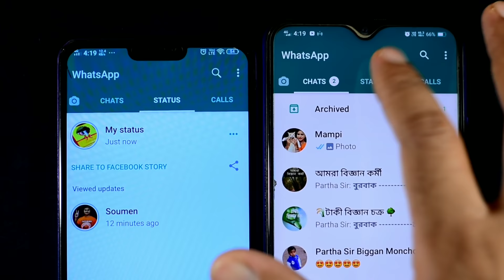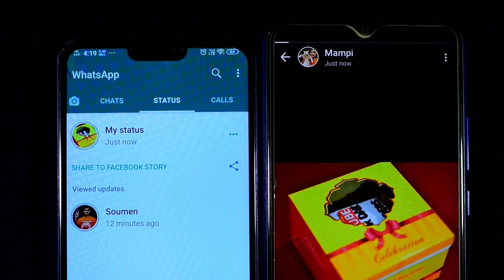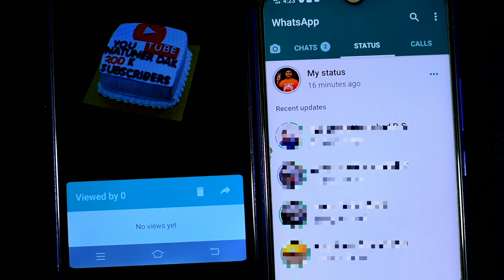WhatsApp status setting tricks হোয়াটসঅ্যাপ স্ট্যাটাস সেটিং এমন ভিডিও আগে কখনো দেখেননি |Natuner Dak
Soumen Mondal